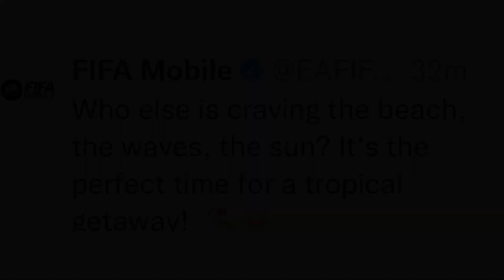New Event Confirmed + Cheapest Ways To Get 98 Rated Unai Simon In Fifa Mobile 22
Summer Vacation F2P Guide In Fifa Mobile
Summer Vacation Guide
Tas Gaming Guide

TOTS EVENT GUIDE
TOTS GUIDE
TOTS F2P GUIDE

Spring Showdown Event F2P Guide
Spring Showdown Event Guide FIFA Mobile 22
Spring showdown event in fifa mobile 22
Spring Showdown
How to get 93 Mane
Ucl R16 event guide
New event f2p guide
Ucl R16 F2P guide.

FIFA MOBILE 22 TOTY EVENTS

Ucl event f2p guide
ucl event guide
uclf2pguide

potm fifa mobile 22